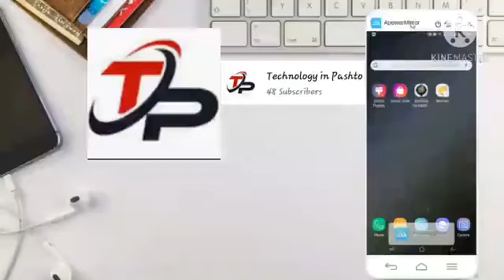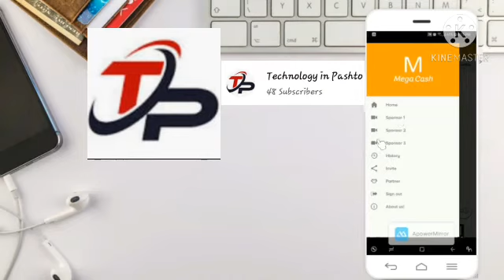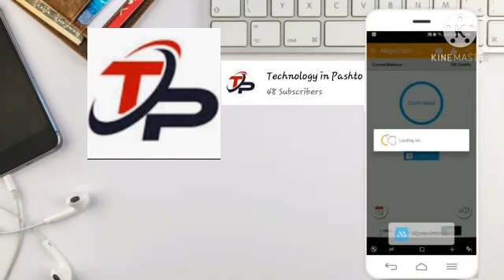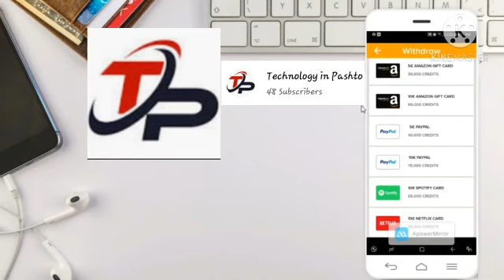How_to_earn_online_money_in_Afghanistan_2020_